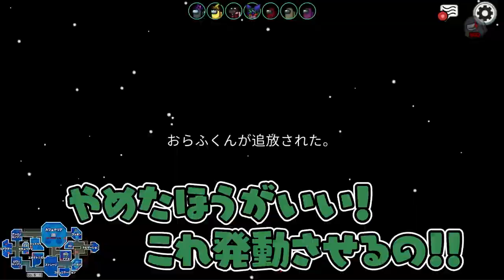【おもしろ総集編】ドズル社×しるじら×うる船がコラボしたら暴れすぎちゃいましたwww【AmongUs/アモングアス】【近アモ】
【メンバー】
なかのっち
なつぴょん
ハッチャン
ポン酢野郎
ドズル
ぼんじゅうる
おらふくん
おんりー
おおはらMEN
しるこ
じらいちゃん

11名